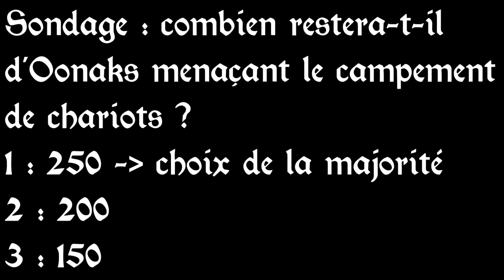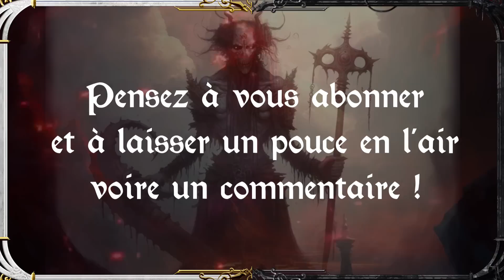Terres Profanes Épisode 15 Saison 2 : Ultimatum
Aidez la chaîne, testez gratuitement NEXTORY pendant 45 jours !
Jeu de rôle Terres Profanes saison 2 épisode 15
00:00  Générique
01:40 Intro sans fin
09:52 Résumé
13:37 La Partie
01:59:01 Outro et Date prochain live